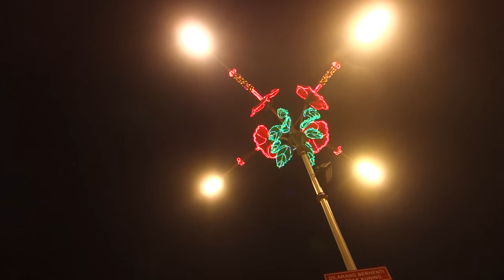2015 BERSIH V.4 - A Song from Beyond. (The Glorious Years / 光辉岁月)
Date : August 30 2015
Camera : Sony RX100.
Shooting by : Py Tan

Singalong the most famous and a heartache memorable song from the Hong Kong legendary rock band's Beyond.

This is the last 'Chinese' song we all sang together before the final closing.

Safe in and peace out!

Happy Birthday Malaysia and Rakyat!

Everyone did a proud job to create a new history!